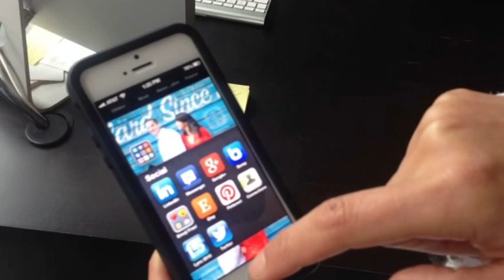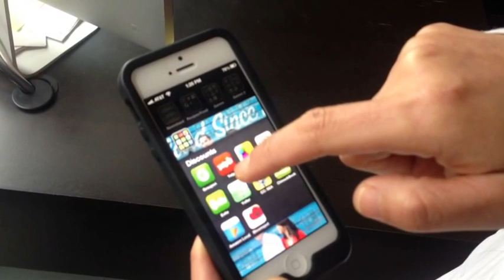Jenni Hogan Vlog #005 - What 200+ apps look like in folders on an iPhone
Buckle up! You're about to see Seattle rain (exciting right?) and a woman with more apps on her phone than all of us put together.